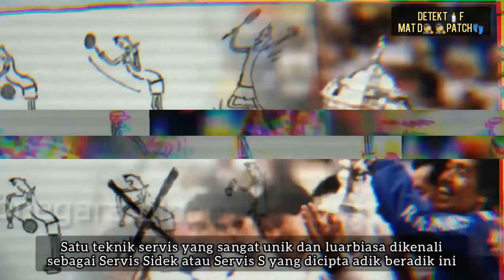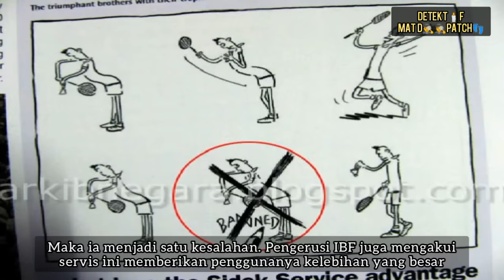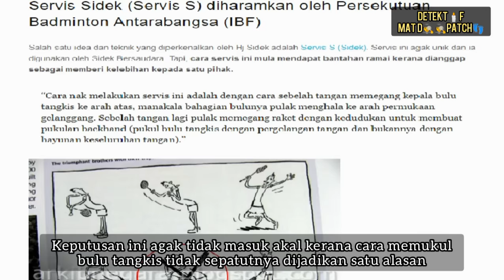SERVIS SIDEK - SERVIS TERBAIK YANG DIHARAMKAN PERSATUAN BADMINTON DUNIA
Seperti dijanjikan ini lah kisah sambungan bahagian kedua menceritakan kisah servis sidek.

Servis S ini sangat unik di mana ia menyebabkan pergerakan bulu tangkis menjadi ulang-alik yang tidak menentu. Teknik ini dibuat dengan kepala bulu tangki dipegang menghadap ke atas dan bahagian bulu pula dihalakan ke bawah. Tangan yang memegang raket haruslah bersedia dalam kedudukan pukulan backhand.
Ketika bersedia dalam posisi, servis dilakukan secara backhand di mana pukulan dilakukan hanya dengan menolak pergelangan tangan. Bulu tangkis yang dilakukan Servis S membuatkannya melayang dalam keadaan berputar-putar ke arah pihak lawan.

JOM IKUTI SAMBUNGANNYA...